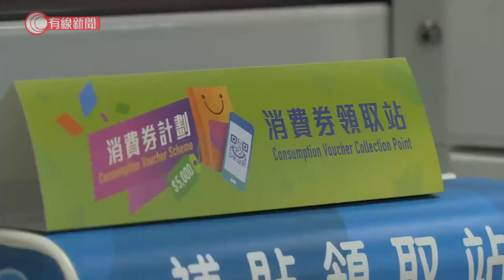電子登記市民明獲發第二期消費券 1.7萬名重新登記人士明取第一期款項 - 20210930 - 港聞 - 有線新聞 CABLE News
【有線新聞】透過電子登記消費券的市民，明日起可領取第二期款項。另外1.7萬名重新登記的人士，明天起也可取回第一期款項。首期2000元電子消費券，全港超過一半已經用完，市民如果在7月17日或之前上網登記、選用八達通領取消費券，星期五開始可以去到港鐵站、便利店或指定超市，拍卡領取第二期2,000元消費券。用完首兩期4,000元，12月就可以領取餘下1,000元。7月17日或之前上網登記用支付寶、WeChat Pay或Tap&amp;Go拍住賞的市民，第二期3,000元消費券就會直接存入程式內的電子錢包，年底前要用完。至於7月18日或之後上網登記，或者經書面登記的市民就需要多等一個月，11月1日才可領取第二期消費券。財政預算案及稅務政策組主任王學玲：「之前經濟師估算會有0.7個百分點（提振作用），但我們看到8月1日後，市面較之前興旺。4個支付工具營辦商，再加其他商戶、商場的疊加優惠，因為他用消費券的形式可以讓他們做更多推廣、疊加優惠，都相信成效應該會比預期高。」對於較早前有大批長者因為收不到消費券上到秘書處排隊查詢，當局指有近1.9萬人重新提交資料，當中1.7萬人星期五起可以取回第一期2000元消費券，其餘的可能是重複登記，或者資料出錯，不符合領取資格。

相關影片:
1. 海關購四艘高速截擊艇 加強打擊海上走私 - 20191223 - 香港新聞 - 有線新聞 CABLE News
2. 全運會　港隊三女將出戰跳高決賽　楊文蔚第15名完成 - 20210921 - 體育 - 有線新聞 CABLE News
3. 水警快艇被走私艇撞翻致督察亡　消息：警艇上兩槍遺失、已派蛙人搜索 - 20210928 - 港聞 - 有線新聞 CABLE News